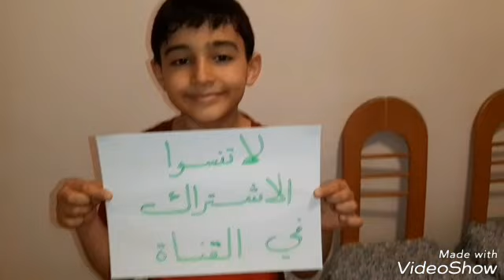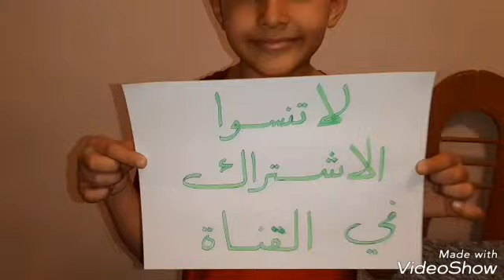"طريقة كنافة" عش البلبل" (عش البلبل بالمكسرات)